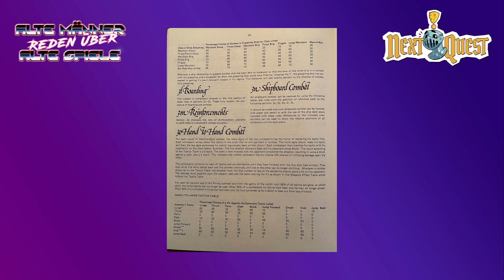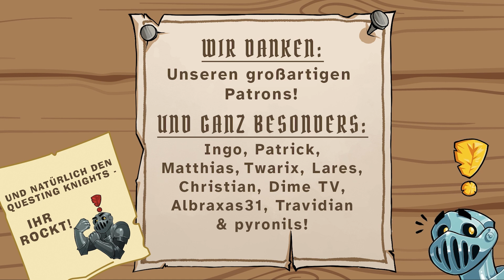Alte Männer reden über alte Spiele: Skull & Crossbones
Die Alten Männer reisen heute in die Karibik! Arr!

Kennst du Skull & Crossbones? Schreib's uns in die Kommentare!